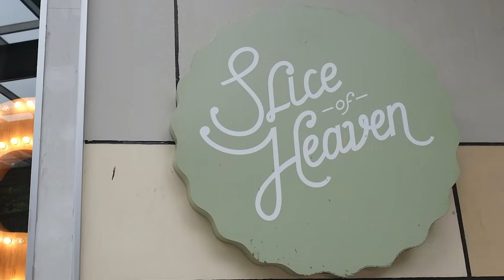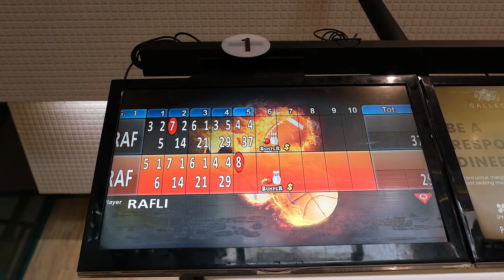THIS IS HOW WE HAVING FUN!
Hi guys,  welcome back to my vlog video.
I really love this day, I'm so happy.
I can spend the weekend with my entire family, and we can do all that things together.
Hope you enjoy ur day and be happy.
Love.